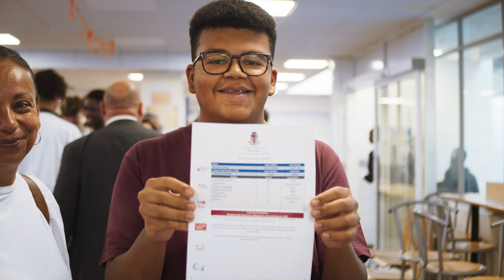GCSE Results Day 2023 - Woolwich Polytechnic School for Boys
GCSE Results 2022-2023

The Class of 2023 is celebrating a fantastic set of GCSE results at Woolwich Polytechnic School for Boys with increases in English and Maths at grades 4 and 5, as well as impressive results in a wide range of other GCSE's.

Woolwich Polytechnic School for Boys is delighted to celebrate GCSE examination results that make us all proud.

Our boys have matched our last pre-pandemic results of 2018-19 and, indeed, at 4+ and 5+ in English and maths, even more students have secured these grades, vital for future study. This is a significant achievement as this year’s cohort still bore the brunt of substantial and prolonged disruption to their learning, unlike the class of 2018-19.

Also, the gap between our disadvantaged students and the whole cohort was significantly below the national gap, proving that our Vision of "Success for Everyone" is at the heart of all we do.

The boys, staff and parental support have been instrumental in overcoming the pandemic challenges; the students have achieved truly great things by demonstrating resilience, ambition, and discipline.  Many students attended additional lessons voluntarily every Saturday - such commitment is highly impressive and reflects our values of Care and Unity.

Huge congratulations to our staff, many of whom have been part of The Poly for many years; they have worked incredibly hard and delighted in seeing the students being rewarded with such success.

Head of School, Mr Tom Lawrence, says:

‘I am delighted and immensely proud to announce that Woolwich Polytechnic School for Boys have achieved GCSE results that compare very favourably to the pre-pandemic years, now that support given to the last three years’ cohorts has been removed for this year’s students.  Our success translates to even more deserved opportunity for our outgoing year 11s, many of which we are welcoming back to extend their success in our Sixth Form.  I must also congratulate teachers for their enormous efforts and offer my gratitude to parents for supporting their sons and us through these times: everyone’s efforts have been rewarded with great success’.

CEO of PolyMAT, Mr Tim Plumb states:

"I am delighted that the hard work has, once again, paid off and our students have gained the results that they richly deserve.  Our Sixth Form will again be oversubscribed as students’ progress to the next stage of their education.”